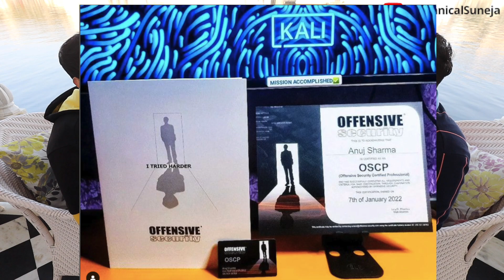How He Cracked OSCP EXAM | OSCP Certification | OSCP Roadmap | Cyber Security💰ft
This video is all about the OSCP Exam and how best to prepare as well as execute on the day of the exam itself. We have @esharmaji  who has cleared OSCP exam in first attempt and share his experience much more!  Do check out the video!

00:00 - Don't skip anything  (Introduction ) 🙏

1) Introduction  00:00
2) Anuj's Current Job 01:15
3) CEH Certification 01:48
4) What is OSCP EXAM 02:32
5) Eligibility Criteria 03:30
6) Anuj's Existing Experience 04:24
7) OSCP Roadmap - Complete Insights   07:51
8) Anuj's Advise 14:50

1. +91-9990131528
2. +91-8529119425